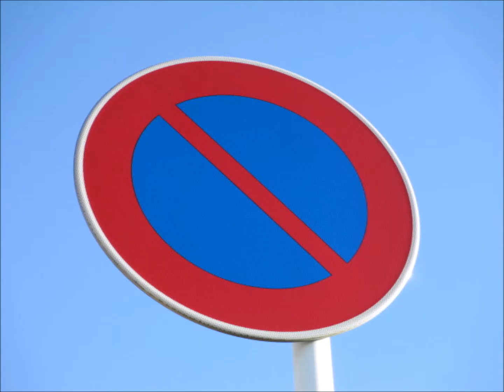Tome文芸館 忍者の定め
声の出演･音響：yaya　原作･映像：Tome館長

忍者の戦いは静かである。

物音を立ててはならぬ。
沈黙を旨むねとする。

「忍法、火遁かとんの術！」
「十字手裏剣しゅりけん、乱れ撃ち！」

などと派手に叫び
これから己おのれが何をするつもりなのか
わざわざ敵に教えてやったりする事はない。

気配を消し、巧妙に罠わなを張り
石の如ごとく黙もくして待つ。

闇に紛まぎれ、草木に隠れ
素性知られることなく
ひっそりと世に忍ぶが任務。

死して名を残す者なし。

それゆえ、その本分を全まっとうした忍者の仕事は
ひとつとして今に伝わってはいない。

まことに残念ではあるけれど。

[ Determination of Ninja ]

The ninja fight is quiet.

Don't make noise.
To silence.

"The law of ninjas, the art of fires!"
"Cross-Shuriken, Disrupted!"

They will not scream like that and tell the enemy
what they intend to do from now on.

Disappear the sign,
cleverly clap and wait silently like a stone.

It is their mission to hide in the dark,
to hide in the plants, and to hide in the world
without knowing their own identity.

No one will die and leave a name.

Therefore, the work of the ninja
who accomplished the main part
has not been transmitted to now as one.

It's a shame, though.